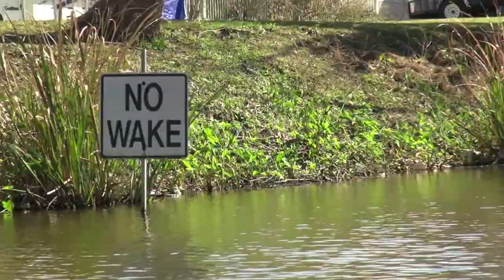False River Bream Masters